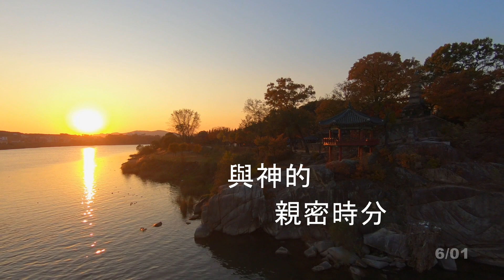EFCLA 2020 0601 與神的親密時分 靈修分享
每日靈修（申命記27：1-10）
做神的子民